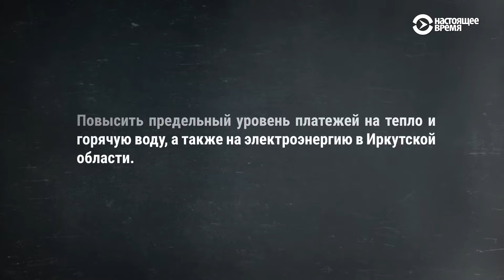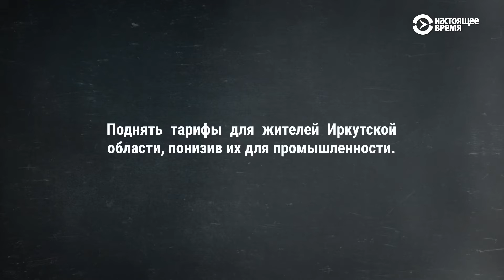Во сколько льготы для Дерипаски обойдутся россиянам?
По данным «Коммерсанта», Олег Дерипаска просит льготы для своих компаний «Русал» и «Евросибэнерго»